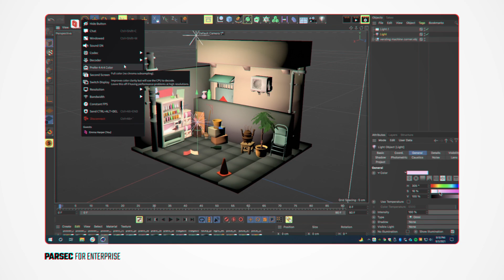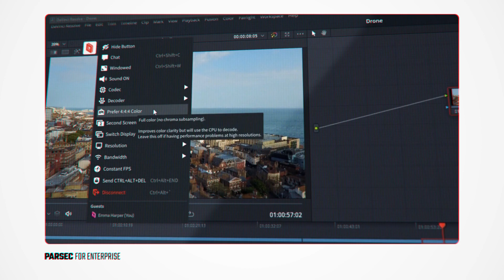Introducing Parsec for Teams Enterprise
Parsec for Teams Enterprise adds security and granular controls necessary for organizations to implement hybrid and WFH workflows at scale. Secure and seamless access to GPU-intensive workstations allows your creative teams to work uninterrupted, making your job a little easier.

Find out why managing a distributed team has never been easier or more secure